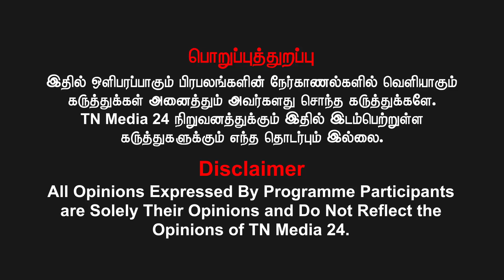ஒரு மகரிஷியின் சுயசரிதம் - இரமணாயனம்.Biography of Sri Ramana maharishi.(part 20) | Dr.M.kalaivanan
Dr. M. Kalaivanan.
Owshidham Siddha medical centre,
346,2nd Main road,
Mangala Nagar, Porur, chennai -116.
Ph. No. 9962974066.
For Advertisement Inquires - Contact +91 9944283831
கணக்கு பெயர்: VIDIYAL BROADCASTING PVT LTD
வங்கியின் பெயர்: ICICI BANK
கிளை: Chennai - Ashok Nagar, Tamil Nadu
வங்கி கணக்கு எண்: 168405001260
IFS Code: ICIC0001684